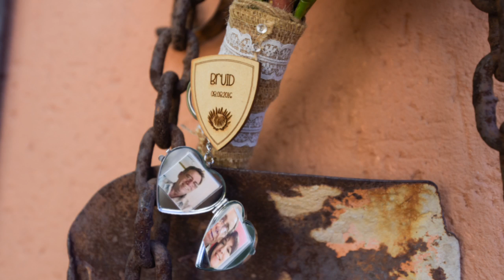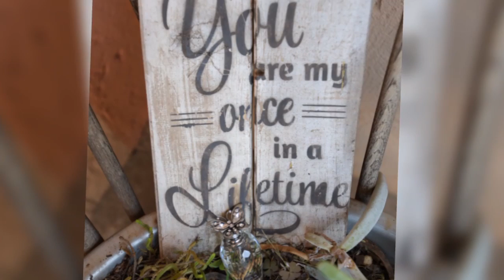Karin and Christo - preparing for the big moment